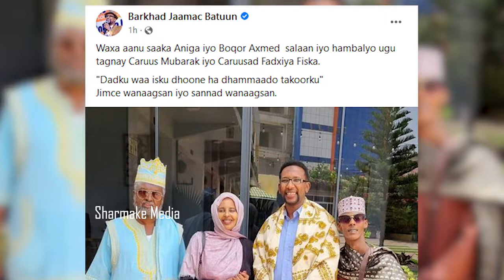Xildhibaan Barqad Jaamac Batuun iyo Boqor Ahmed Salaam oo Maanta Booqdày Lamaanaha Farxiyo Fiska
Xildhibaan Barqad Jaamac Batuun iyo Boqor Ahmed Salaam oo Maanta Booqdày Lamaanaha Farxiyo Fiska iyo Mubarak. somalia #25